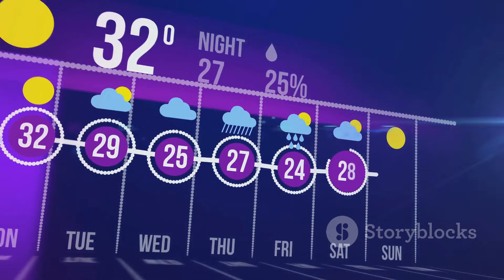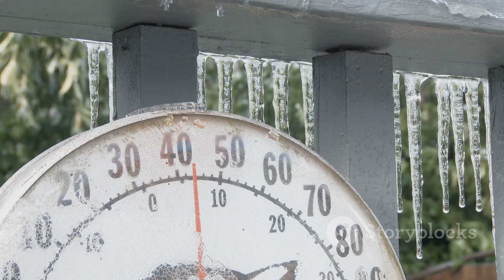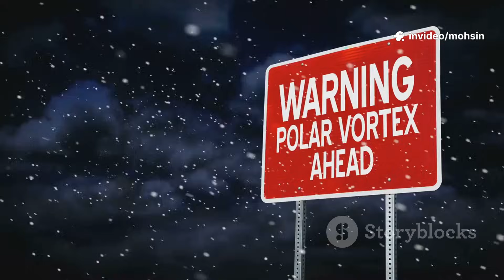Beast from the East 2.0: Is the UK Ready for the Arctic Blast?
Discover the science behind the "Beast from the East" as freezing Siberian air sweeps across Europe and the UK, bringing heavy snow, record-breaking low temperatures, and severe disruptions. Learn how Sudden Stratospheric Warming (SSW) events can weaken the polar vortex, triggering these extreme cold spells. This video explores past weather events like the 2018 blizzards and the December 2010 cold snap, comparing their impacts to the current situation. Find out how communities, businesses, and the NHS cope with sub-zero temperatures, and get essential tips on staying safe, keeping your home warm, and supporting vulnerable neighbours.

OUTLINE:

00:00:00 Understanding the Arctic Intruder
00:02:22 A Sudden Stratospheric What? The Science Behind the Shiver
00:03:17 How This Cold Snap Arrived Ahead of Schedule
00:04:08 Remembering the Great Freezes of '18 and '10
00:06:11 Just How Cold Is It Getting?
00:08:08 The Ripple Effect on Our Daily Routines
00:09:08 Simple Steps to Stay Safe and Warm
00:09:55 Community and Resilience
00:10:41 When Can We Expect Relief?